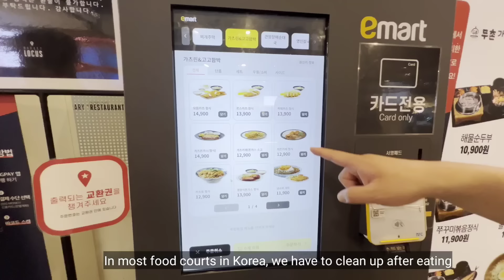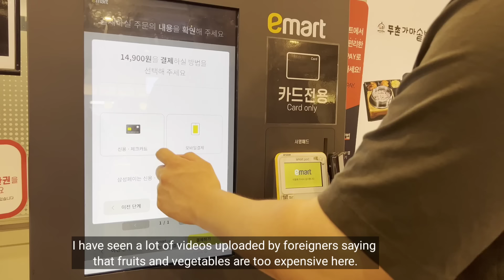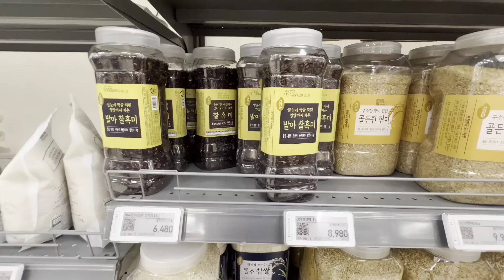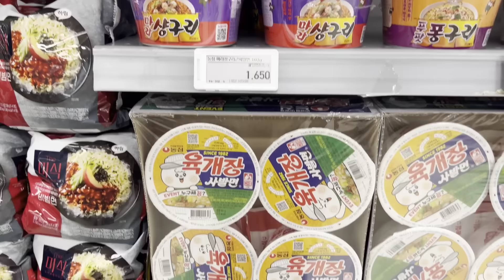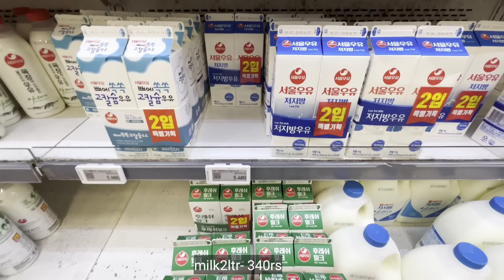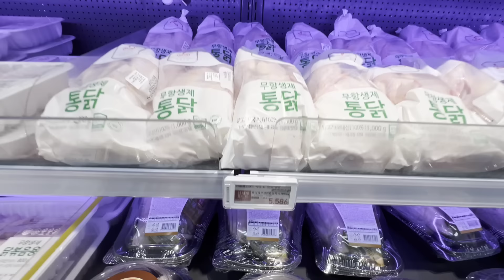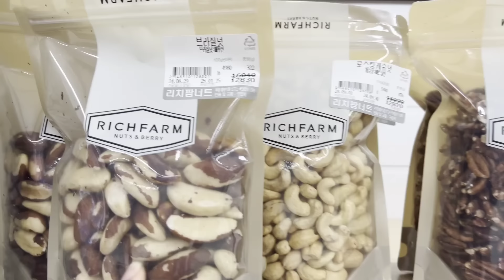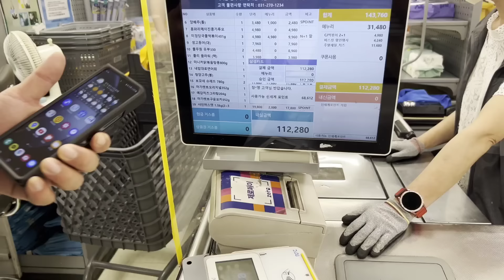🇰🇷🇮🇳Grocery shopping in korea